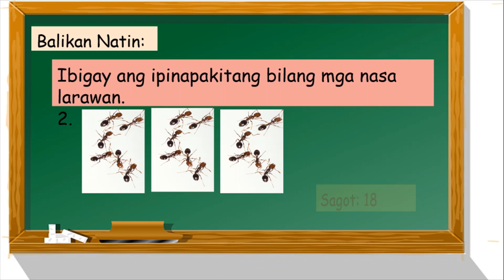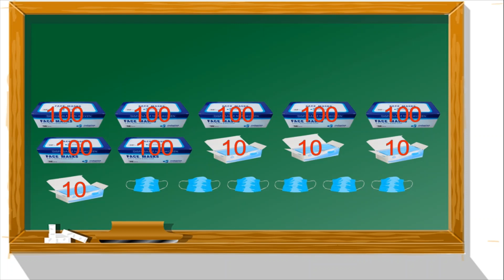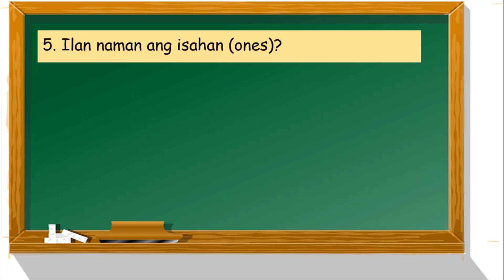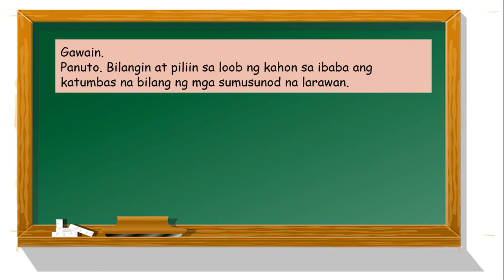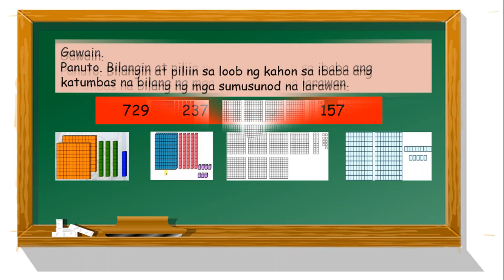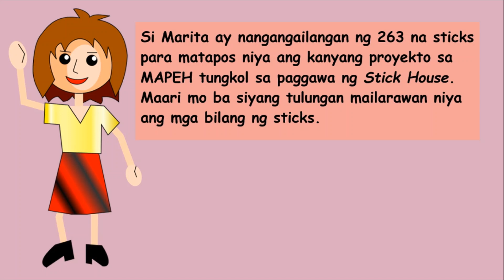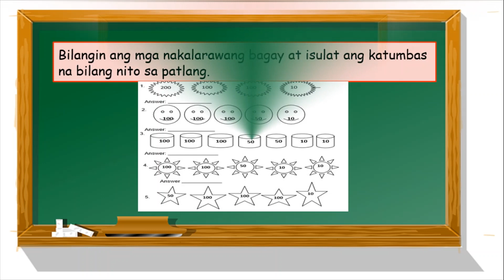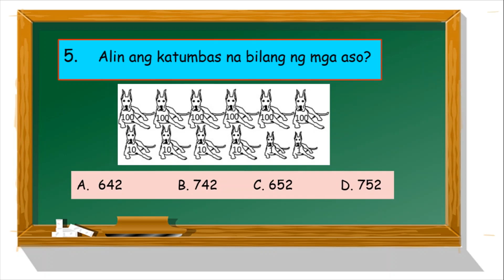Grade 2 - WEEK 1- Visualizing and Identifying Numbers from 101-1000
MELC- Based - UNANG MARKAHAN